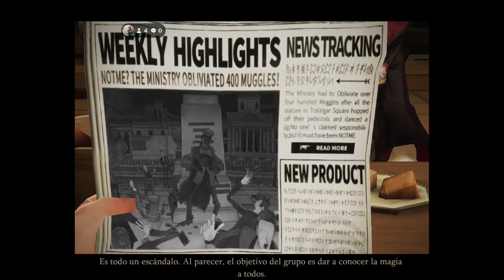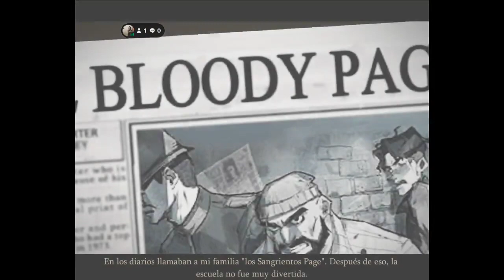Harry Potter awakened Eleva la Magia - Gameplay Android Walkthrough Part 3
S

Harry Potter: Eleva la Magia,harry potter awakened Eleva la Magia,harry potter,harry potter magic awakened,magic awakened,mobile,mobile game,android,android game,gameplay,gaming mobile,android gameplay,mobile games,juegos para android 2023,juegos android 2023,animales fantasticos,mundo magico,mundo magico de harry potter,harry potter explicado,harry potter eleva la magia,harry potter magic awakened story,videojuego harry potter,juego harry potter